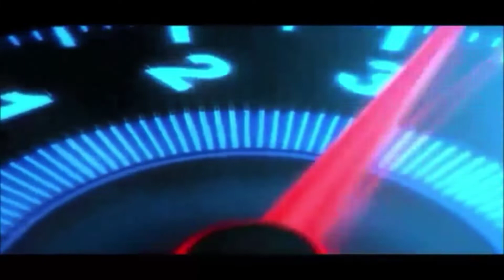cara akalin ring piston agar kompresi kembali padat ngebul hilang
Video kali ini menampilkan tips atau cara akalin piston/seher untuk mengatasi asap putih yg keluar dari knalpot dan solusi untuk memadatkan kompresi mesin dengan tanpa mengganti spare part apapun dengan yang baru...
semoga bermanfaat

thanks.